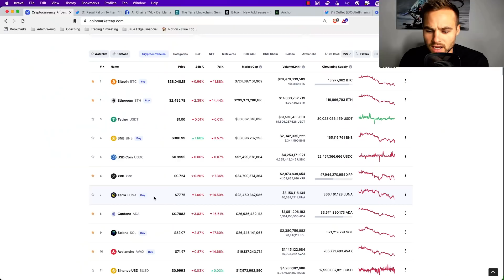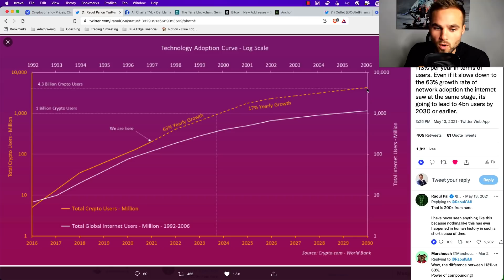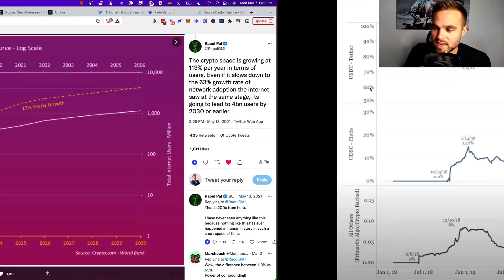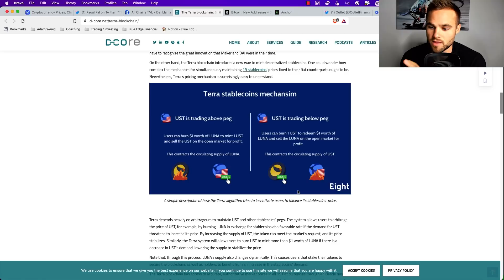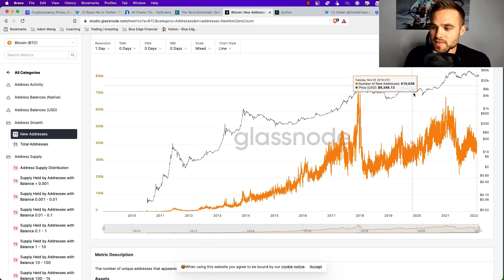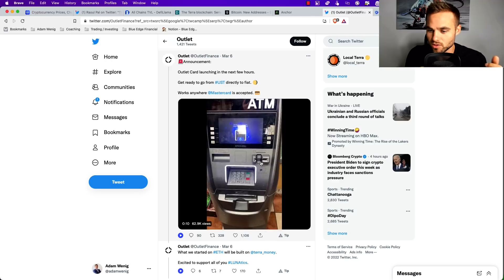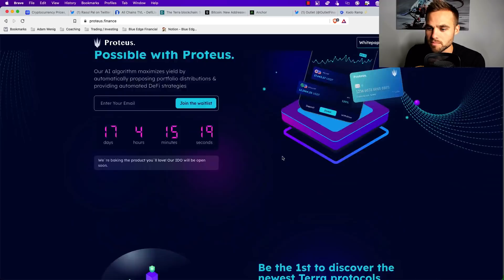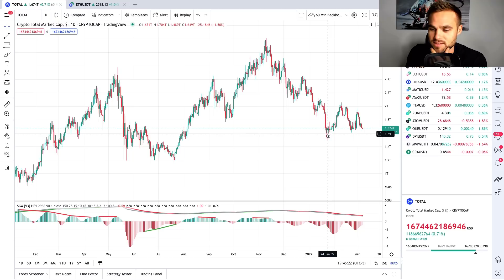LUNA Price Prediction 2022 | 5 Catalysts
Terra Luna is arguably the most explosive crypto in the top 10.

In this video Adam gives his terra luna price prediction for 2022 & some upcoming catalysts that with bring mass demand for UST, thus burning more Luna supply.

This Luna crypto price prediction might seem lofty, but when you take all things into account, it's not impossible.

Timestamps:

0:00 $10,000 Luna?!
0:47 $1.67T - $100T
3:28 TVL sky rocketing
3:49 UST demand
6:20 Catalyst #1
7:20 Catalyst #2
8:10 Catalyst #3
9:03 Catalyst #4
9:40 Catalyst #5
10:55 2022 price prediction

Other helpful crypto resources & trainings!